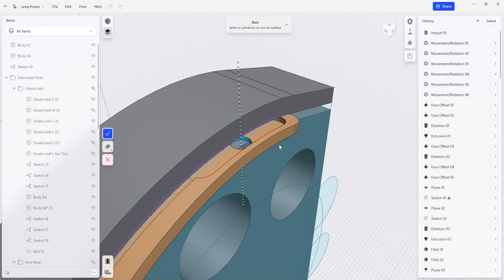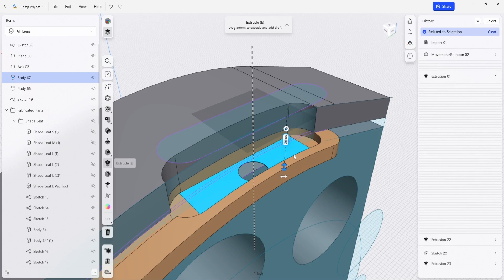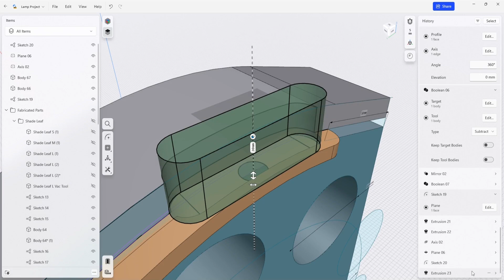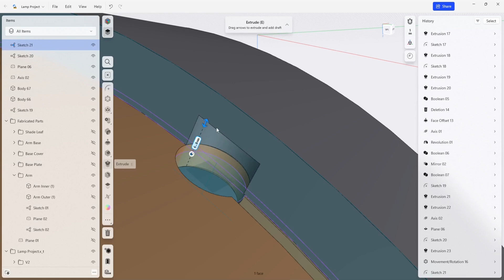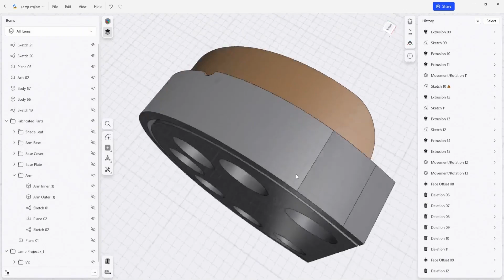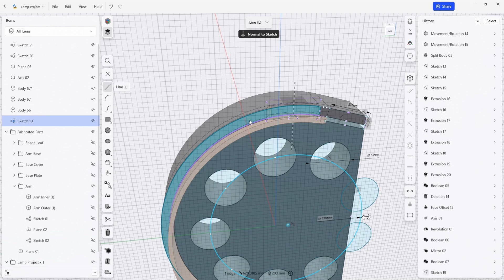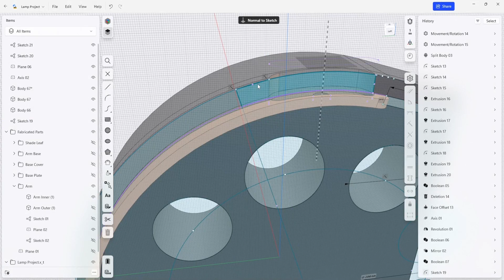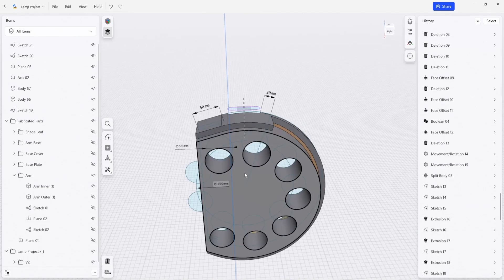Template for trimming inner pockets and groove | Shapr3D Design for Manufacturing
Cut out a guide in the exterior template to create the groove and hole details in the lamp arm and trim the outer edges including cavities. You’ll build a construction axis, extruding the grooves and holes while excluding bodies in design history, and using subtract and union to create the framework for clamping pieces together and trimming the outer body surface.